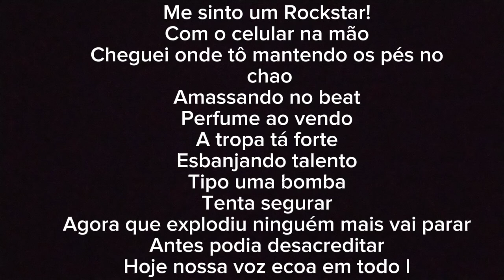Karaokê Top Five-Void#karaokê